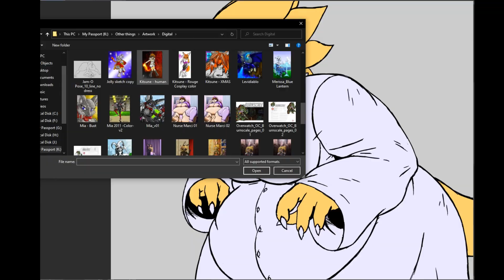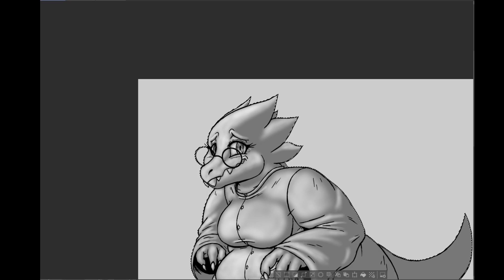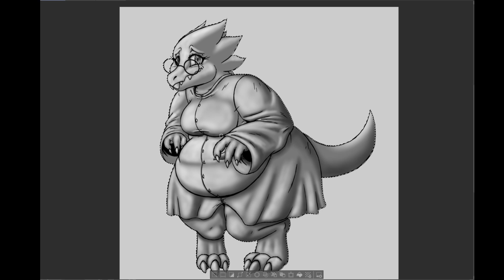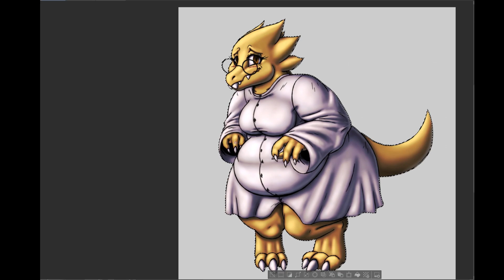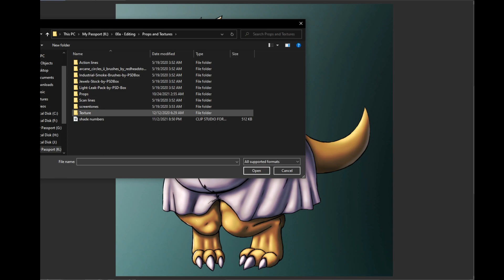[SPEEDPAINT] Alphys - Shy Cutie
Adorable chubby lizard :3